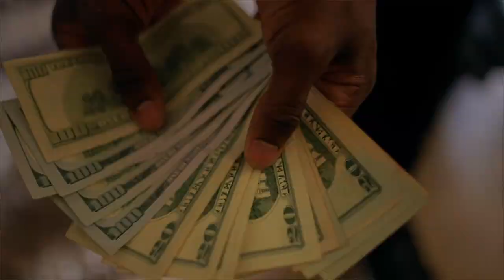1KPG - "How It Happen" (Official Music Video) Shot by Wally Woo